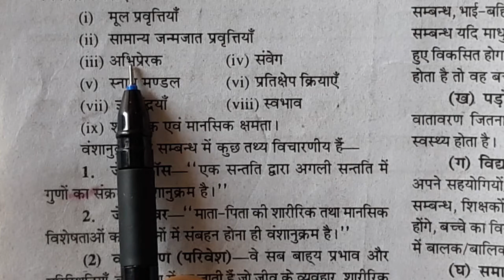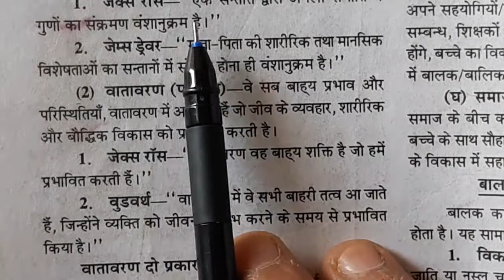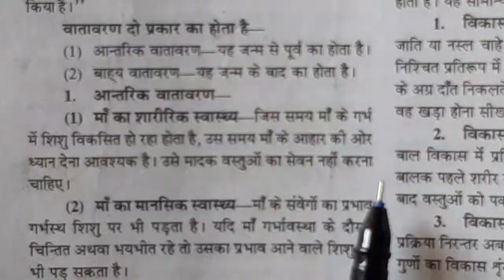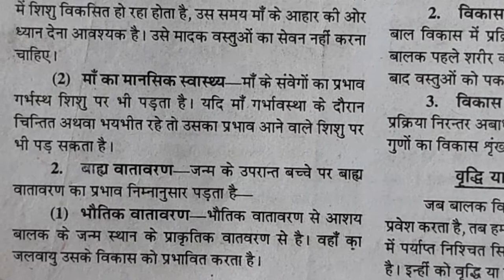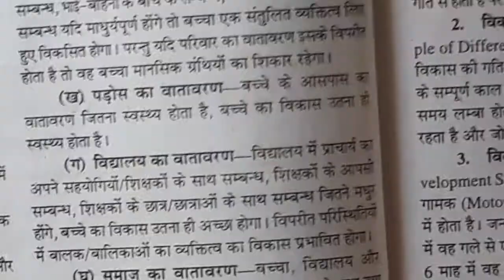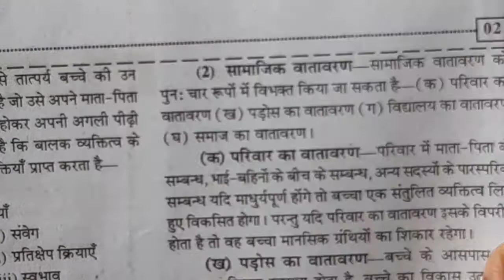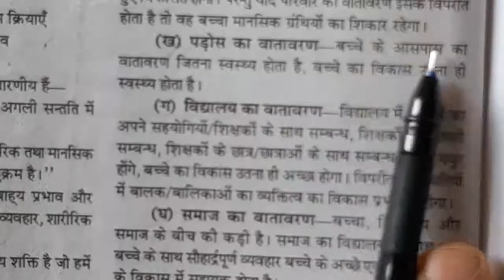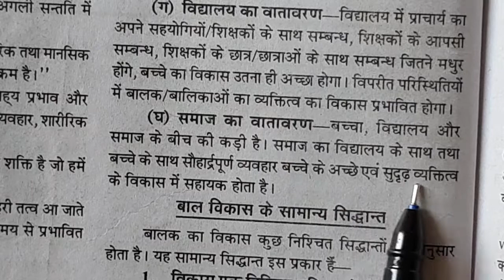बाल विकास एवं शिक्षा शास्त्र 3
बाल विकास के सामान्य सिद्धांत और बाल विकास के वंशानुक्रम सिद्धांत इन सभी को हमने जाना बाल विकास एक निश्चित प्रति रूप में होता है विकास सामान्य से विशिष्ट की ओर होता है और विकास की गति शतक चलती रहती है वृद्धि तथा विकास के मुख्य सिद्धांत निरंतरता का विकास का सिद्धांत विकास के विभिन्न गति का सिद्धांत विकास क्रम का सिद्धांत विकास का सिद्धांत एकीकरण का सिद्धांत और परस्पर संबंध का सिद्धांत समान प्रतिमान का सिद्धांत और वंशानुक्रम वातावरण के अंतर क्रिया का सिद्धांत हम अगले भाग में जानेंगे इसलिए मित्रों हम इतनी सारी बात को जान लेते हैं यह आपकी जिम्मेदारी बनती है कि आप चैनल को सब्सक्राइब करें लाइक करें शेयर करें और आगे तक लोगों को यह ज्ञान पहुंचाएं इसके बाद हम जानेंगे बालकों का मानसिक स्वास्थ्य एवं व्यवहार संबंधी समस्याएं किस प्रकार से बालकों में यह समस्या उत्पन्न होती है और इन समस्याओं से कैसे निजात पाया जा सकता है समय रहते हम माता-पिता को शिक्षित कर सकते हैं और वह अपने बालकों को अनेक अनेक प्रकार की चीजों से बचा सकते हैं अनुक्रम तथा वातावरण को हम समझेंगे कि हम किस प्रकार की प्रक्रिया है जो बालकों को प्रभावित करती है और वातावरण को प्रभावित करती है यह सारी जानकारी हम अगले आने वाले अंकों में हम जानेंगे सबसे पहले हम देखेंगे कि वंशानुक्रम का अर्थ क्या होता है और उसकी परिभाषा क्या होती है इसकी प्रक्रिया के बारे में जानेंगे और आगे हम जानेंगे की समानता का नियम क्या है अर्जित गुणों के संत का नियम क्या है मंडल का नियम क्या है मेंडल ने मटर मटर का क्या प्रयोग किया था वातावरण का अर्थ परिभाषा क्या है फिर बालक का वातावरण कैसा प्रभाव होता है यह सब सारी चीजों को हम जानेंगे और इंसान के आगे हमारे जीवन में और बालकों के जीवन में क्या महत्व है और इनकी विभिन्न भाषाओं को जानेंगे और हम फिर क्वेश्चन पेपर हेल्प करेंगे जिससे कि हम आने वाले एग्जाम के लिए तैयार हो पाएंगे  धन्यवाद